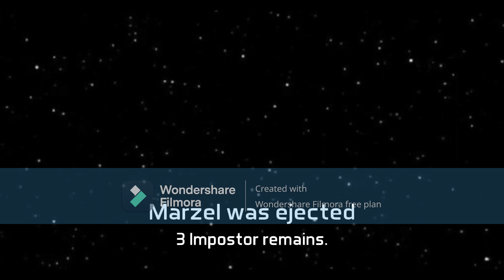Multiversus, Marvin The Martin (Me) vs Wonder Woman (wowleegan)